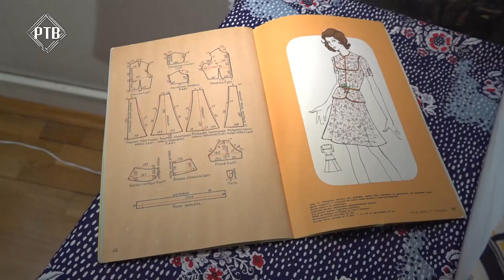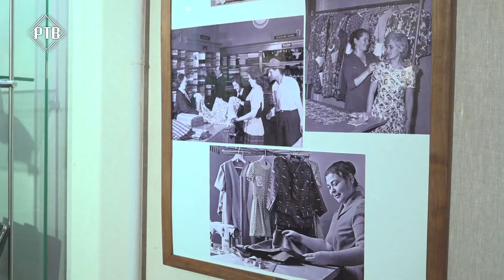Выставка «За витриной универмага» открылась в Раменском музее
От шляпной булавки до бантика на туфельке - женские образы 50-х-70-х
годов можно увидеть в Раменском историко-художественном музее.

Там открылась выставка «За витриной универмага». Среди экспонатов – чешская бижутерия, знаменитые духи «Красная Москва», черная сумочка, расшитая стеклярусом, а также изящные замшевые туфельки.

Продолжит Ольга Скрябина.